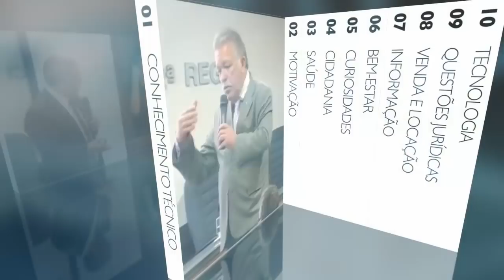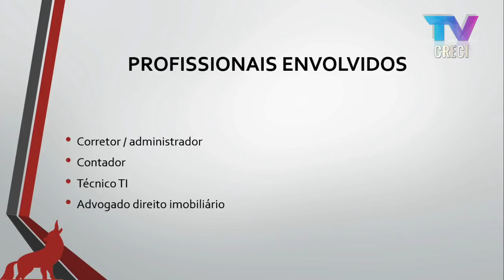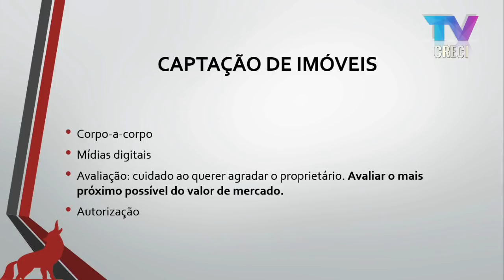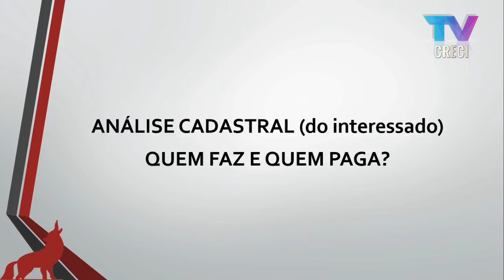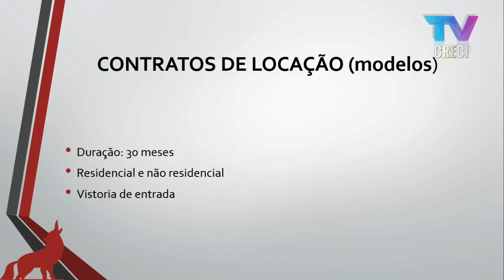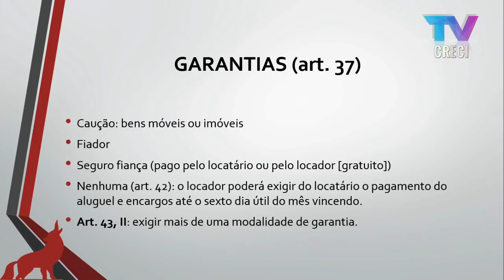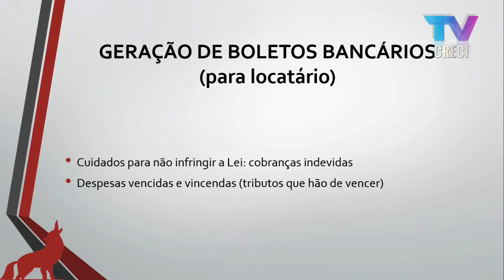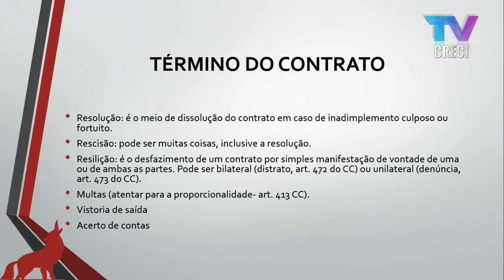Como montar uma carteira de administração de imóveis - José Carlos Lopes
Palestrante: José Carlos Lopes

Corretor de imóveis. Graduado em Engenharia Eletrônica e pós-graduado em Sistemas Operacionais. Atuou como consultor e gerente de empresas de grande porte do setor imobiliário.  Especializado em administração e locação de imóveis.

Tema da palestra: Como montar uma carteira de administração de imóveis

O palestrante orientará os corretores sobre como montar uma carteira de administração de imóveis, com ética, profissionalismo e segurança.